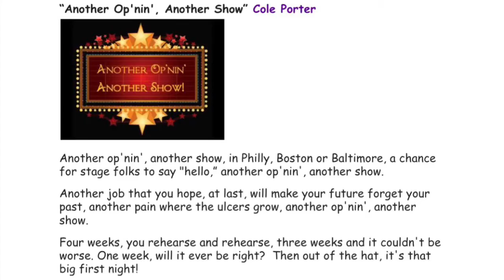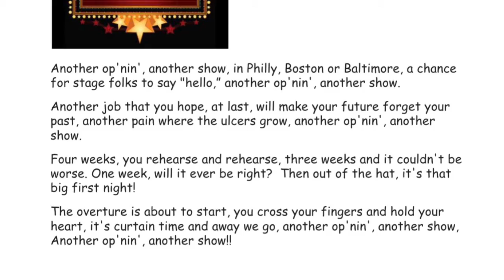Another Opening Another Show